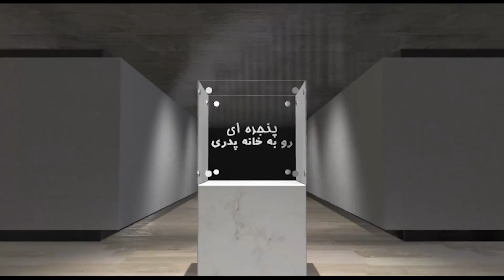A Window to the Fatherland - Friday 19 November 2021